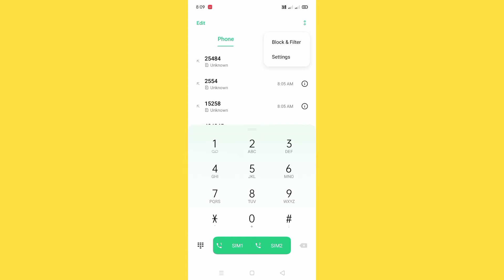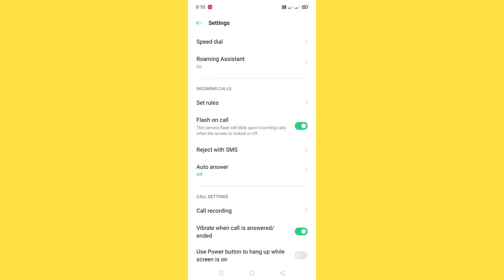Oppo A96 Flash on Call Setting Kaise Kare || How To Enable Flash On Call Setting In Oppo A96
How To Set Flashlight Notification In Oppo A96
Oppo A96 Mobile Me Call Aate Hi Flashlight Jalegi
How To Set Incoming Call Flashlight Oppo A96 Mobile
Oppo A96 Incoming Call Flashlight
Activate Incoming Calls In Airtel
Flashlight Notification Oppo A96
Flashlight Notification
How To Flashlight Notification On Oppo A96

My Camera

My Trypod
My Light